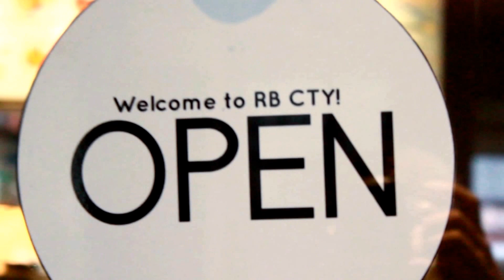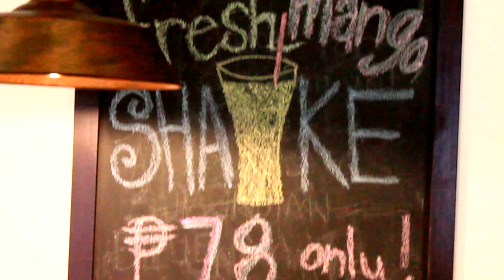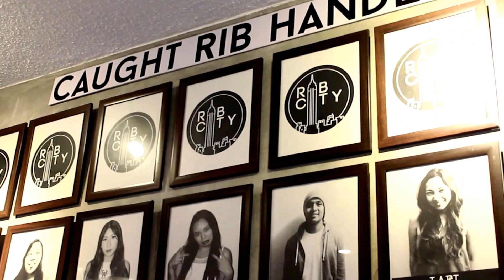Foodie Alert! - RibCity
Maginhawa Street Foodie Alert!

There is a new player in the Maginhawa Food Must-Try List, and its none other than RIBCITY! Come visit this little hole in the wall and try some mouth watering ribs and other delicious comfort food!

Located at :
63 Maginhawa St. UP Village, Quezon City